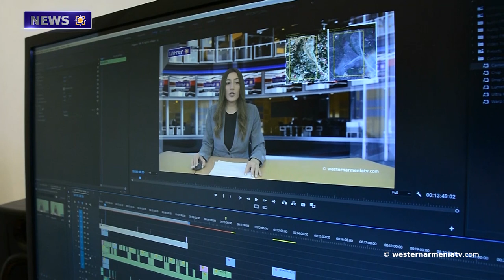Akhtamar, Kars and Ani: Turkish blogger talks about the Armenian heritage in Western Armenia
1․ The Armenian Church of St. Astvatsatsin in Van of Western Armenia, is on the verge of destruction.
2. Akhtamar, Kars and Ani: Turkish blogger talks about the Armenian heritage in Western Armenia.
3. Let's get acquainted with the historical places of Western Armenia: the Hassun caves of Tigranakert.
4. What happened between Kazakhstan and Turkey: Tyran Lokmagezyan.
5. A fire broke out in the village of Shosh in Artsakh at night.
6. The "Gurdjieff" ensemble presents Armenian music written in Western Armenia to the world.
7․ Let's support the state television  company of Western Armenia.

BANQUE DU BÉNÉFICIAIRE : 18206
SWIFT : AGRIFRPP882
IBAN : FR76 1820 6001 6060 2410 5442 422
BÉNÉFICIAIRE : Assemblée des Arméniens (AAAO)
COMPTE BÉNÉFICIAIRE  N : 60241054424